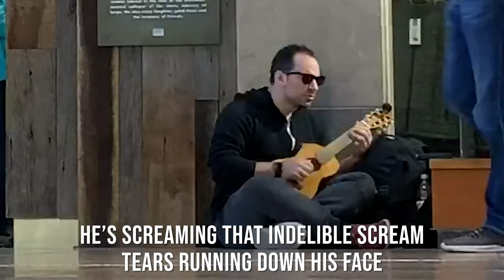An Improvised Song About Kurt Cobain Outside The Sub Pop Store At Seattle Airport